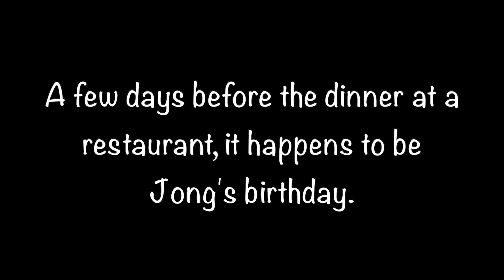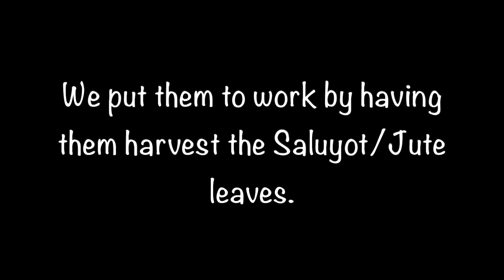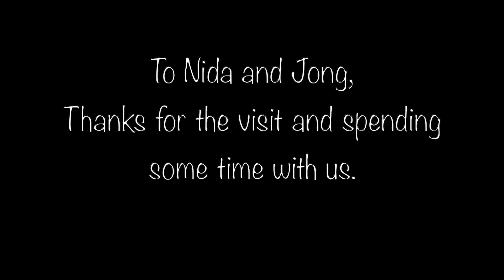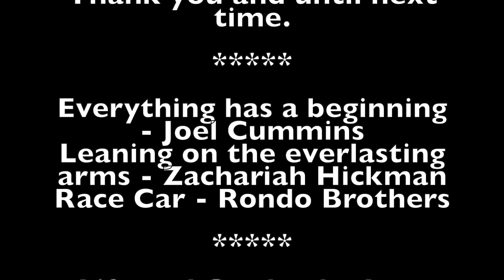"I'll Be Back"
Spending some time with cousins visiting from the Philippines, we shared laughter, reminisced about past memories, and learned more about each other. It was a short visit, but we were glad we were able to spend some time together.